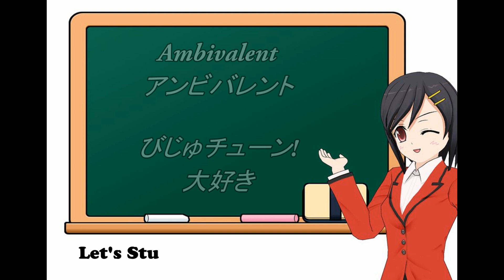Ambivalent / Yuu Umeoka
This movie is dedicated to Mr.Ryo Inoue with respect.
Long live Bijutune!
All photos of paintings in this movie by Yuu Umeoka in Wien and Praha Jan. & Feb.2018